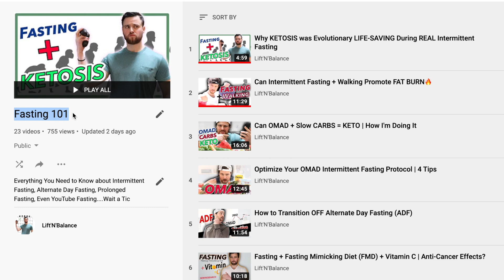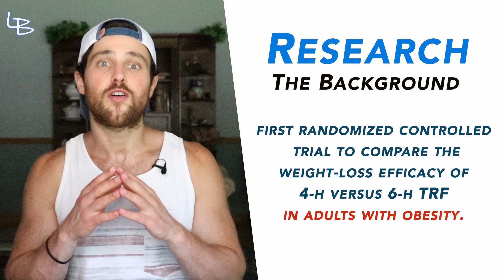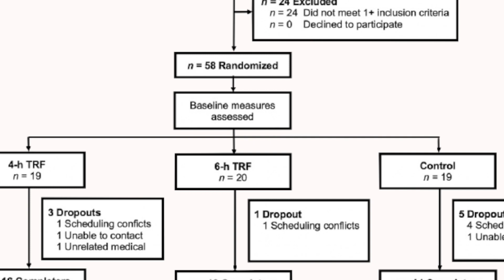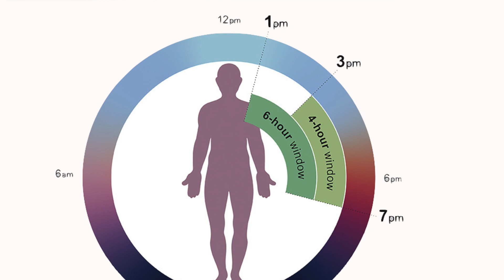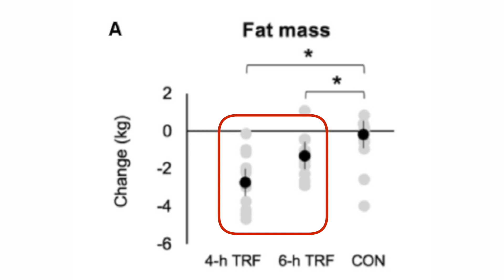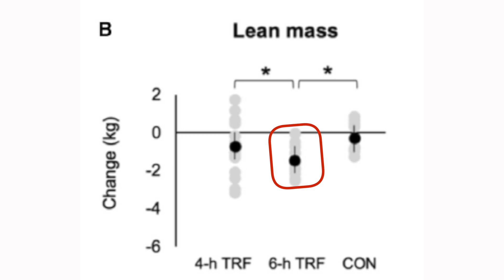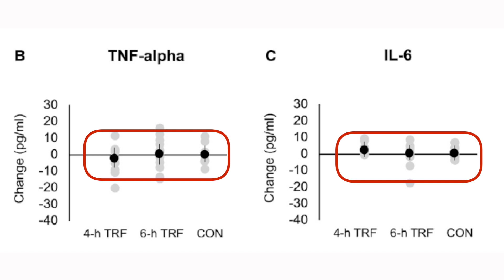6-Hour vs. 4-Hour INTERMITTENT FASTING for WEIGHT LOSS | New Research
What's the BEST Intermittent Fasting Protocol for Weight Loss? Well... it most likely depends, but this new Human Research, comparing a 4-hour and 6-hour Time Restricted feeding window may be a good place to start ⏰ 🍽 ⏰

SHOW LINKS!

WHAT ELSE???